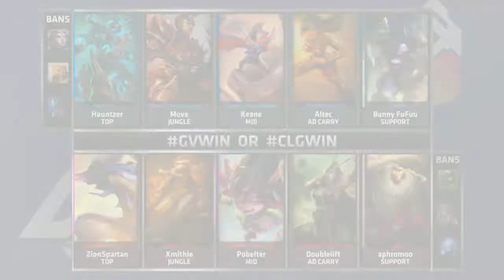[Highlights] NA LCS W3D1 All Matches | NME vs T8, TSM vs DIG, TL vs C9, TIP vs TDK, GV vs CLG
NME vs T8: 0:00 TSM vs DIG: 5:24 TL vs C9: 13:56 TIP vs TDK: 22:15 CV vs CLG: 28:09

Complete Highlights of NA LCS Week 3 Day 1: NME vs T8, TSM vs DIG, TL vs C9, TIP vs TDK, GV vs CLG